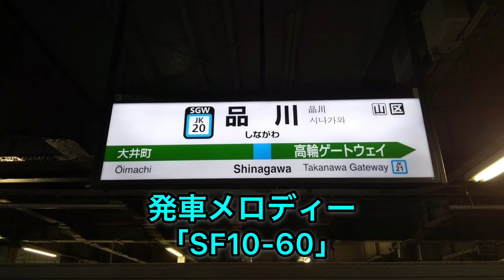【激レア！】JR京浜東北線 品川駅 4番線 ユニペックス型放送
ATOSの故障？でJR品川駅4番線だけユニペックス型放送が流れていました。
音量は小さめで聴く事をお勧めします。